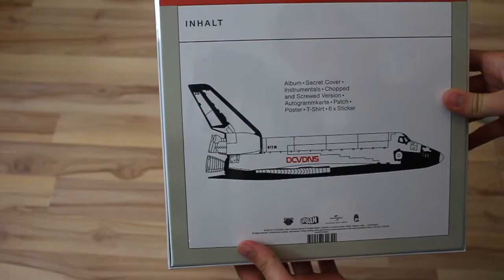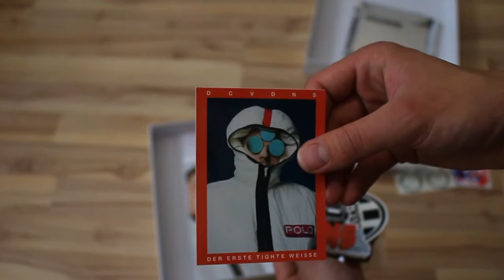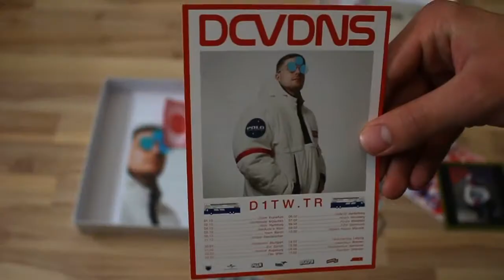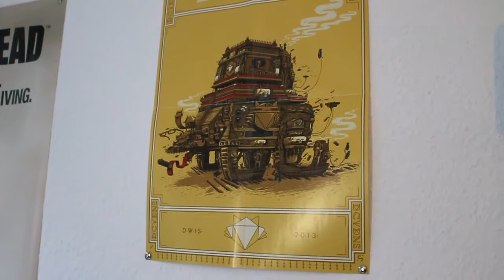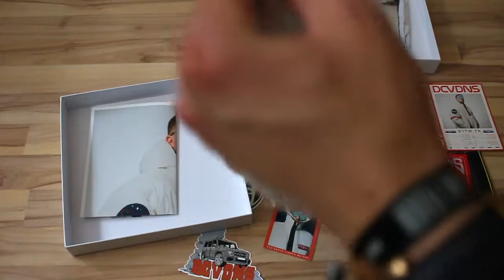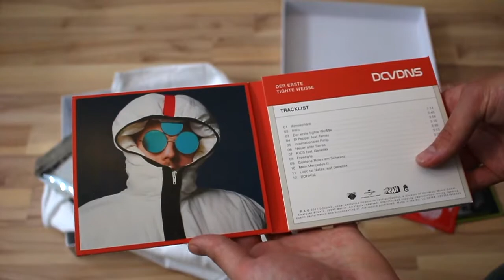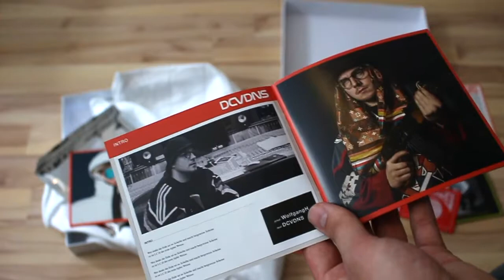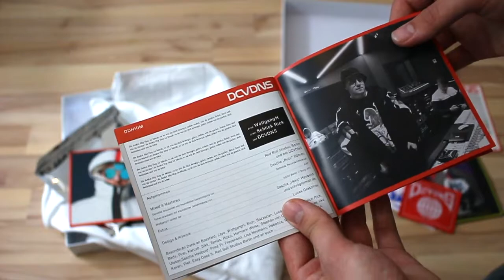DCVDNS - Der erste tighte Wei$$e - Unboxing | MrLetsApple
Moin Leute

Als langjähriger Fan hab auch ich mir die Box zum Album "Der erste fighte Wei$$e" besorgt. Hier gibts also mal etwas abseits des üblichen ein Unboxing dazu.
Ich wünsch euch viel Spaß mit dem ganzen! Lasst mir gerne Kritik und eure Meinung zum Album in den Kommentaren dar.
Viel Spaß und bis dänne! :D